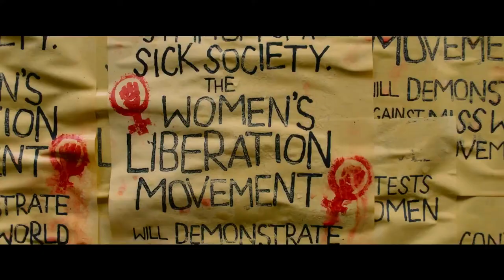MISBEHAVIOUR Trailer (2020) Gugu Mbatha-Raw, Keira Knightley Movie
In 1970, the Miss World competition took place in London, hosted by US comedy legend, Bob Hope. At the time, Miss World was the most-watched TV show on the planet with over 100 million viewers. Claiming that beauty competitions demeaned women, the newly formed Women's Liberation Movement achieved overnight fame by invading the stage and disrupting the live broadcast of the competition. Not only that, when the show resumed, the result caused uproar: the winner was not the Swedish favourite but Miss Grenada, the first black woman to be crowned Miss World. In a matter of hours, a global audience had witnessed the patriarchy driven from the stage and the Western ideal of beauty turned on its head.

Directed by: Philippa Lowthorpe
Cast: Keira Knightley, Gugu Mbatha-Raw, Jessie Buckley, Keeley Hawes, Phyllis Logan, Lesley Manville, Rhys Ifans, Greg Kinnear
In Select Theaters and VOD on September 25th